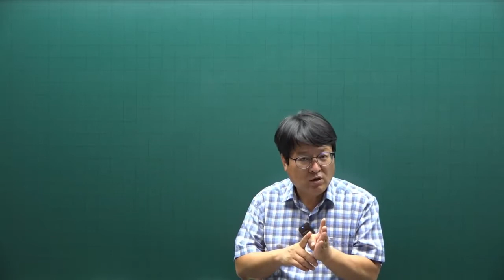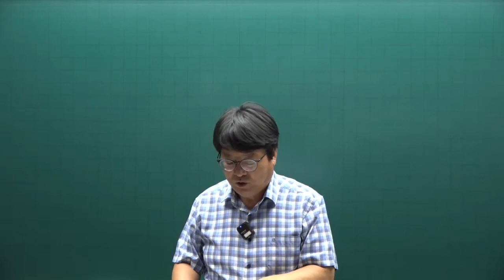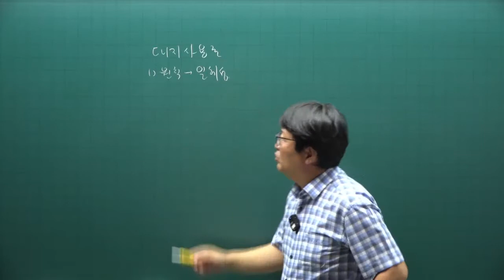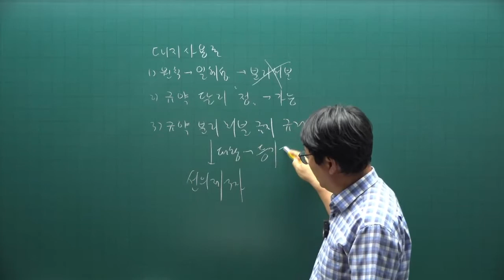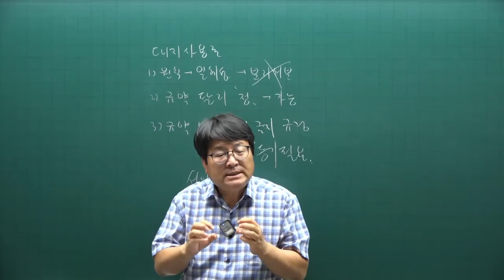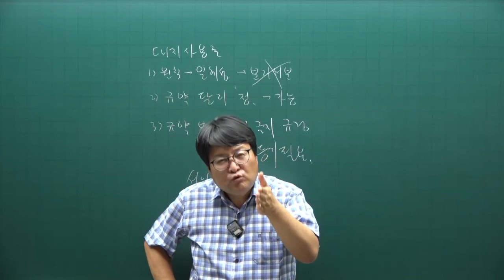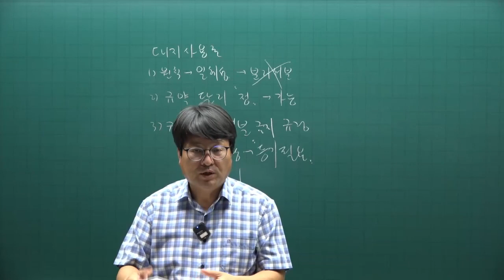[공전무] 2022년 공인중개사 민법 기출문제풀이 29강